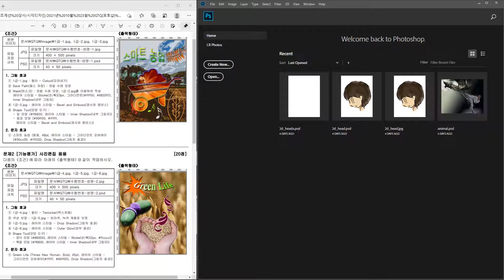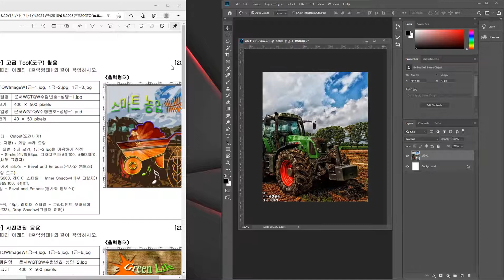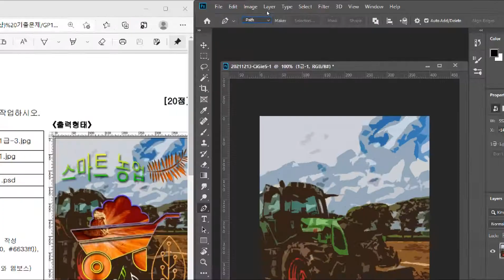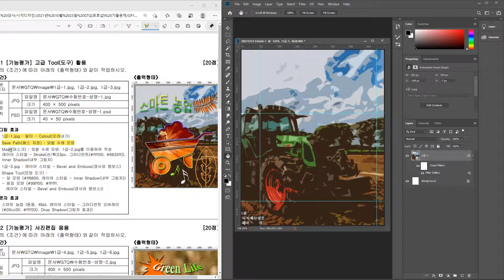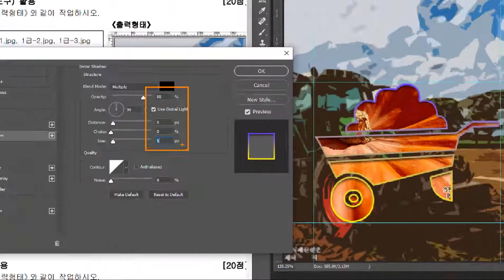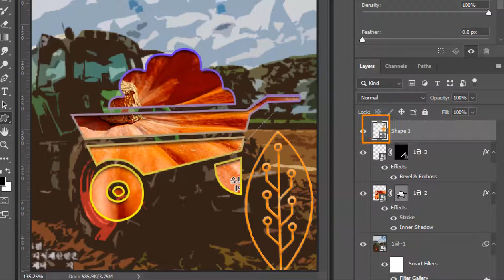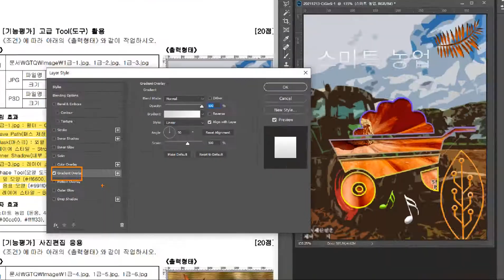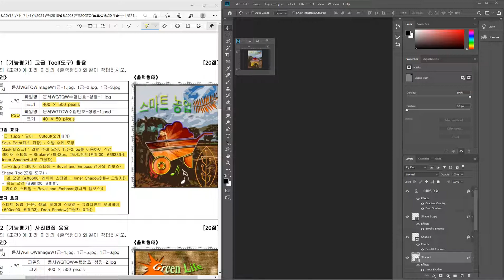[GTQ1]2021년10월23일 A형 1급 문제풀이 1번